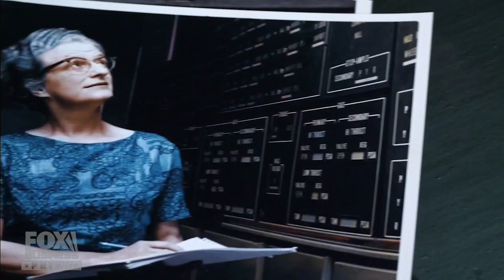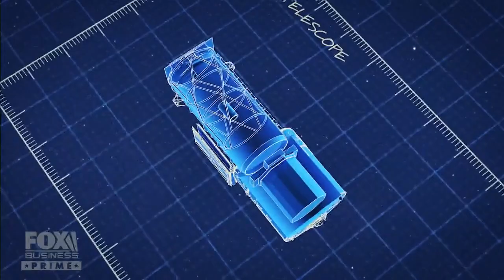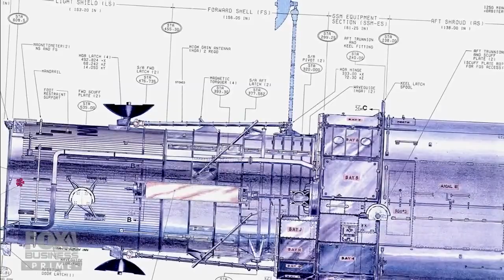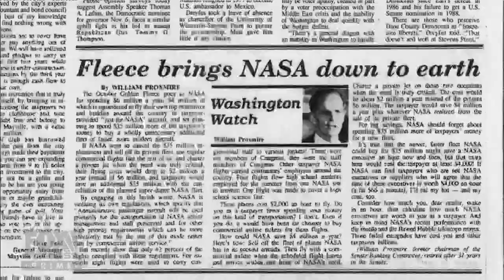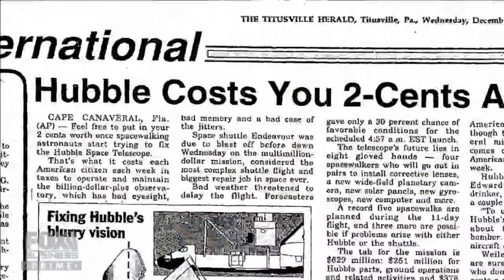‘American Built’ explores the story behind the first telescope in orbit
Host Stuart Varney dives into the initial conception and key players involved in getting the first telescope into orbit on ‘American Built.’